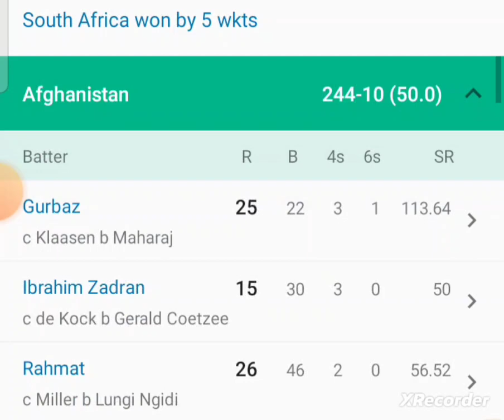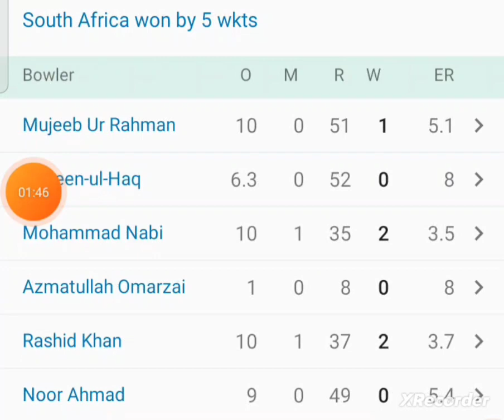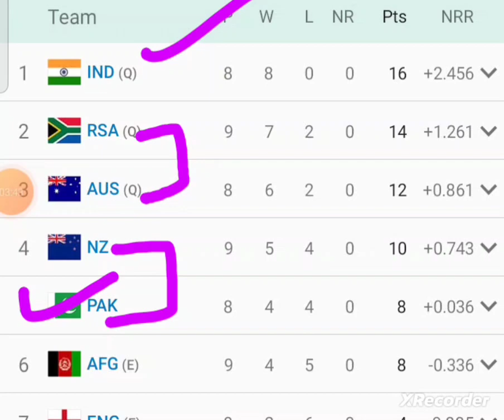South Africa won the match